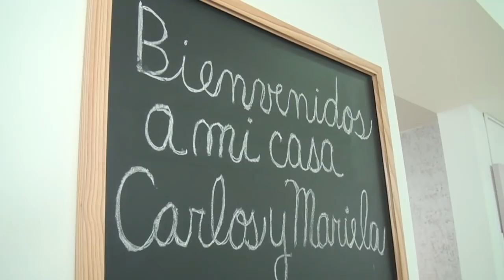Trucos de moda y maquillaje